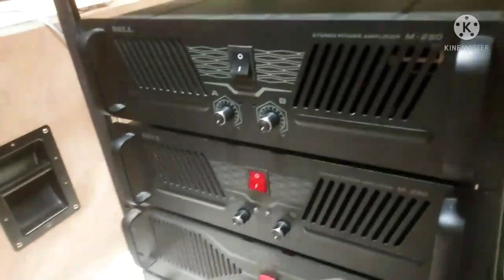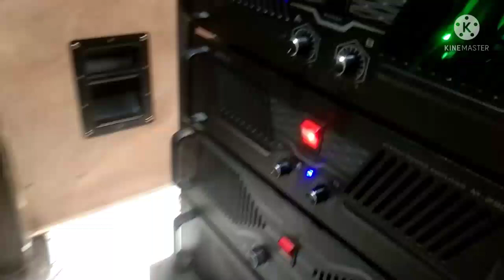Equaliser dbx main 3way tanpa DLMS,CROOSSOVER,MIXER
Dalam vidio kali ini saya akan memberikan tutorial cara seting 3 way mid,low sub tanpa menggunakan DLMS,CROSSOVER DAN MIXER bagaimana caranya simak baik - baik vidio ini

lihat juga vidio ini
Tutorial pembuatan kabel PARAREL 1 equalizer untuk 2 power